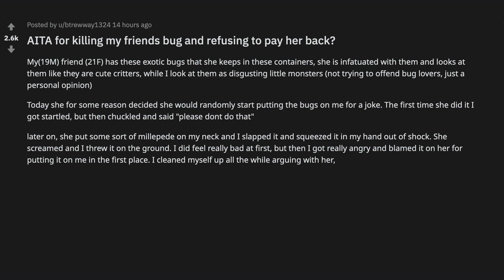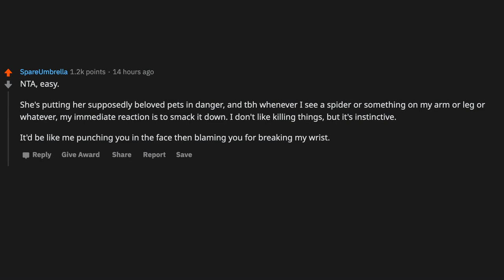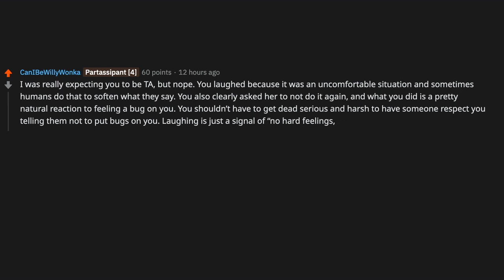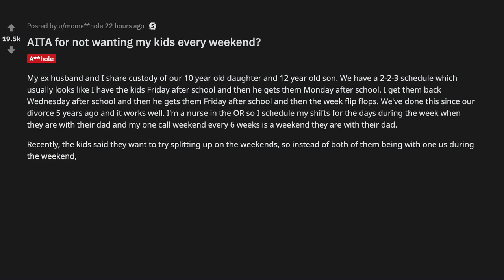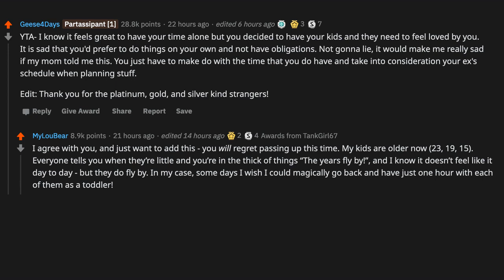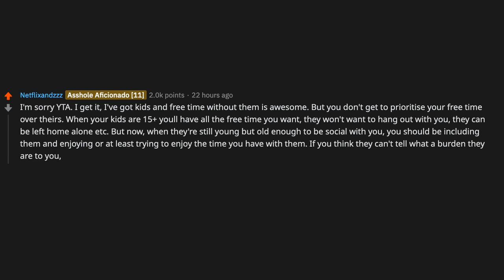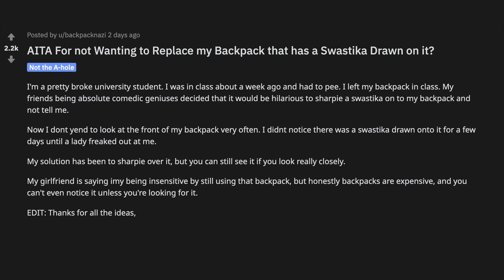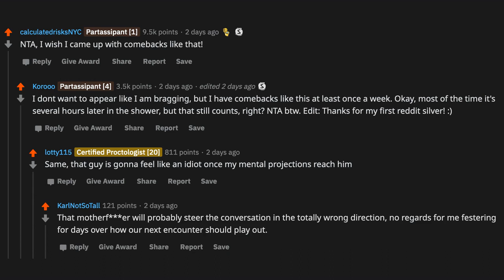My friend kept throwing his pet bug on me, so I deleted it - (r/AITA)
~ Sir Reddit